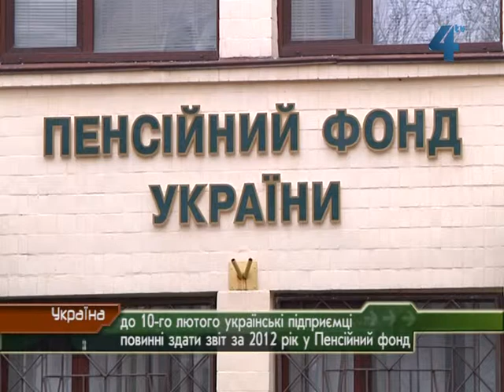До 10 лютого треба здати звіти у Пенсійний Фонд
В Україні для підприємців закінчується термін подання звіту за 2012 рік у Пенсійний фонд. У минулі роки такий звіт потрібно було здавати до 1 квітня наступного після звітного року.  Цього року останній день здачі звітності - 10 лютого. Ці зміни стосуються підприємців на спрощеній та загальній системі оподаткування.